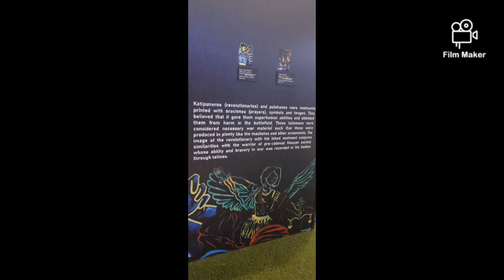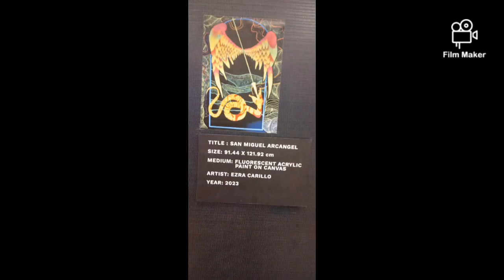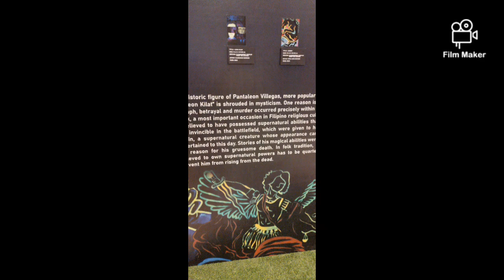opensecret cebu philippines visualart art history folklore